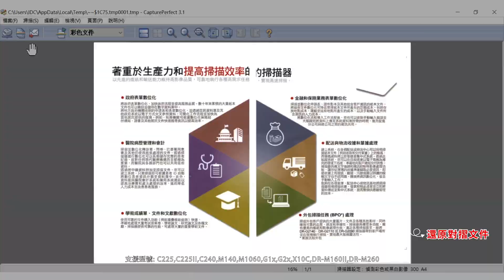對摺掃描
不拘泥掃描器尺寸，寬幅文件也能呈現